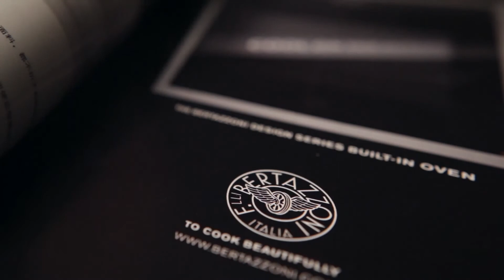Bertzzoni Range Cookers - A Rich Cooking Heritage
An introduction to Bertazzoni - premium manufacturer of Italian built range cookers.